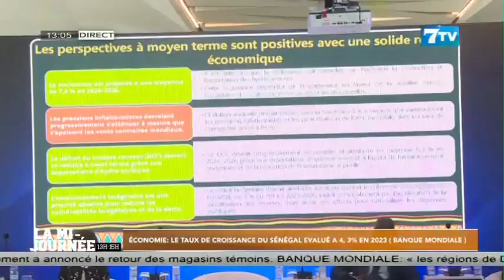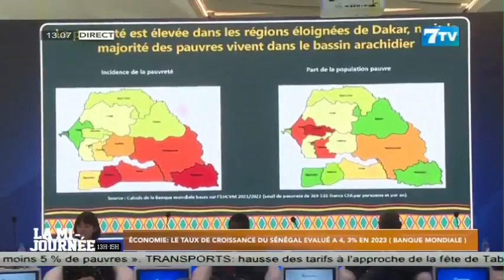Économie: Le taux de croissance du Sénégal évalué à 4,3% en 2023 (Banque Mondiale)